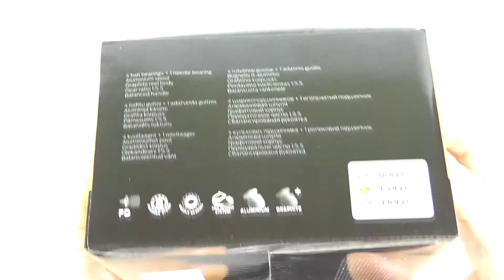Катушка Salmo Sniper Spin 5 FD